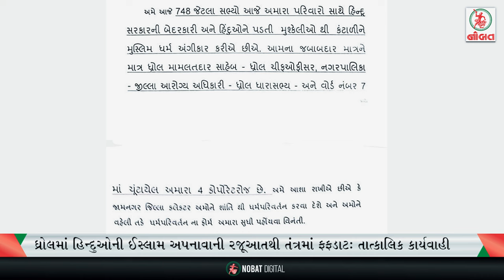જામનગરમાં કોલેરાનો કહેર અને સરકાર ઉંધે માથે...